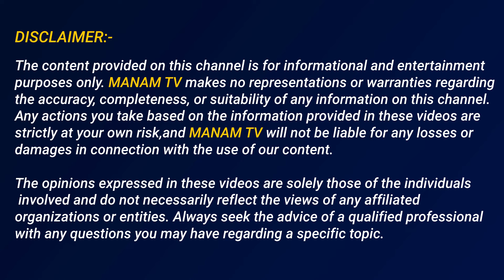జగన్ అసెంబ్లీ కి వెళ్లకపోతే జరగబోయేది ఇదే.. సంచలన విషయాలు బయట పెట్టిన.. | DV Srinivas About Jagan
జగన్ అసెంబ్లీ కి వెళ్లకపోతే జరగబోయేది ఇదే.. సంచలన విషయాలు బయట పెట్టిన.. | DV Srinivas About Jagan | ManamTv Telugu